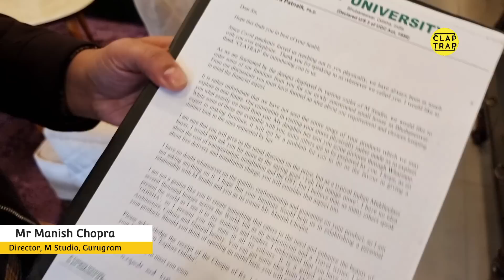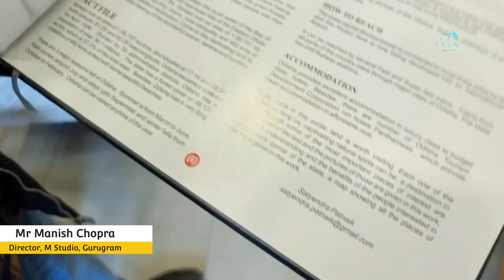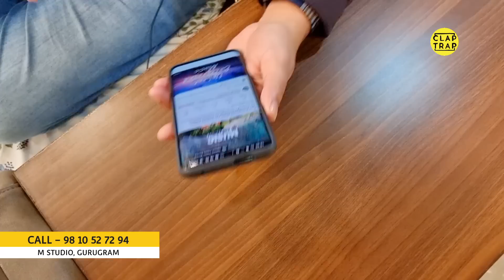SPACE SAVING BED+ SOUNDBAR, STORAGE, B'FAST TABLE, 2 STOOLS, SIDE BED, SOFA COMFORT KIDS SAFE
THE HOME THEATRE BED produced by M Studio of Manish Chopra. is the ultimate bed enclosure system which comes with incredible features such as  integrated massage chair with remote, inbuilt Bluetooth speakers, a safe, a bookshelf, a reading lamp and a desk for those who prefer working on the laptop right in their bed. The Best Bed ever packed with amazing features. Looks like you’ll have to simply take up a permanent residence in it and that sounds awesome.

Modular Foot Stool
This foot stool of the ultimate bed is actually modular so you can move around and connect with each module where you’ll want it the most. For example you can move the foot stool to the side of the bed, or move the massage chair to the opposite side of the bed. You’ll end up making this an island that you’ll never want to leave.

The Ultimate Bed is so comfortable, it's like an adult playground that you won't ever want to leave. If you’d rather read your favorite book curled in a cozy blanket you can use the built-in reading lamp. Let’s not forget about the charging station that also comes as a feature of this bed.

An integrated music system with bluetooth
An Inbuilt bookshelf
A built-in safe to keep your valuables next to you while you sleep
A built-in reading light comes with all models
A pop-up desk that you can setup to work right in bed
Optional Integrated massage chair with remote control.
Plug your all the devices in charging hub.